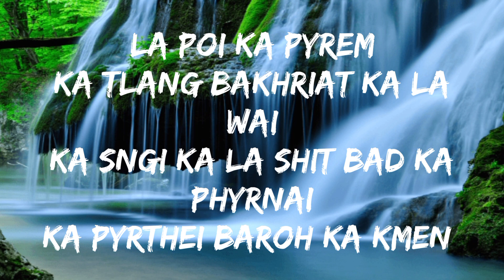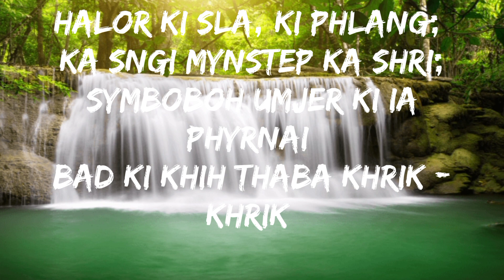poetry khasi // please share like and subscribe//